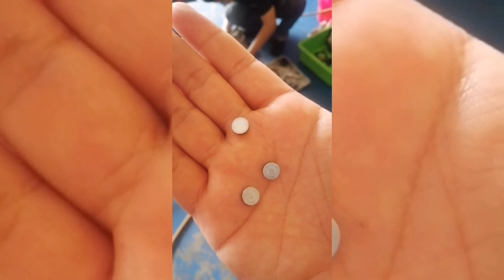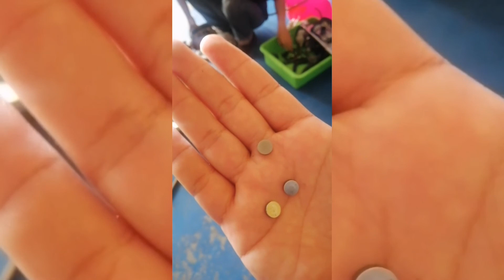Rs150 punya penangan.. Siri 4..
Masalah yang dihadapi oleh rs150 ni ialah shim head kene setting betul2 & tepat baru performance boleh di perolehi.. Piston SCK yang dipasang juga perlu di poting balik sebab terlalu tinggi sangkut pd head.. Tp alhamdulillah semua berjalan dgn lancar.. Insyaallah video selepas ini kita bg siap jugak rs150 abg sy ni.. Terima kasih kerana menonton.. 😊